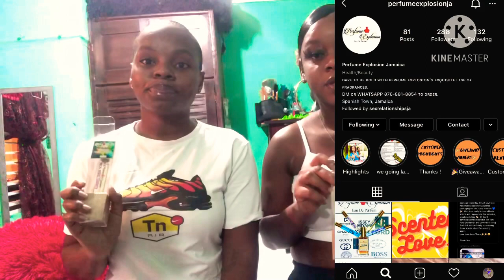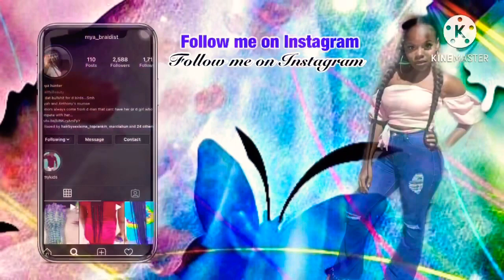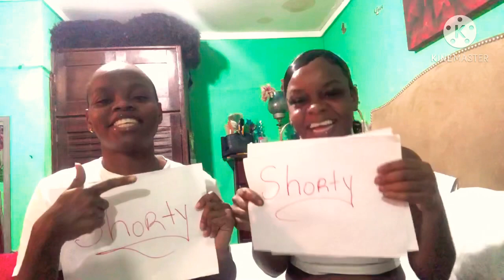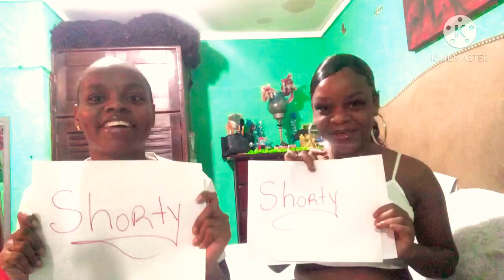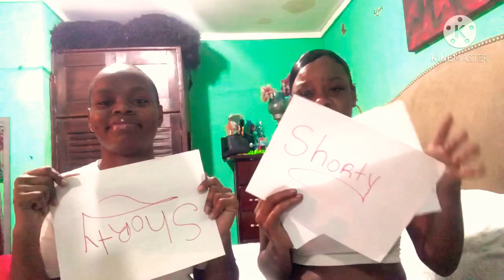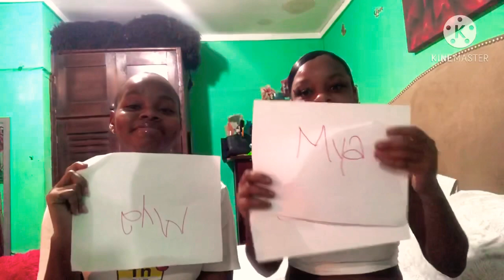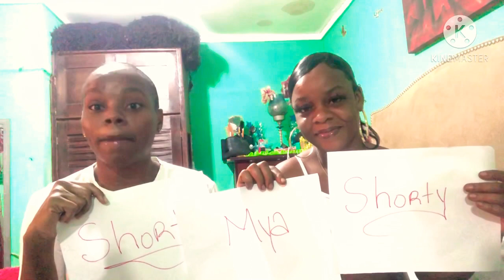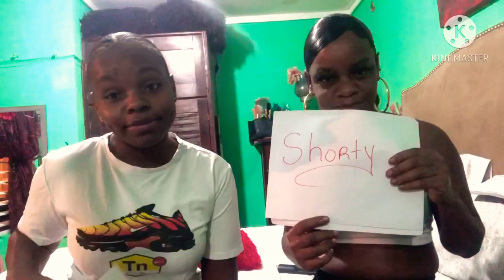WHO’S MOST LIKELY TO CHALLENGE [SISTERS EDITION]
Who’s most likely to sisters edition was fun

We don’t own the copyright rights to music playing in background

Please go over to PERFUME EXPLOSION JA ON INSTAGRAM